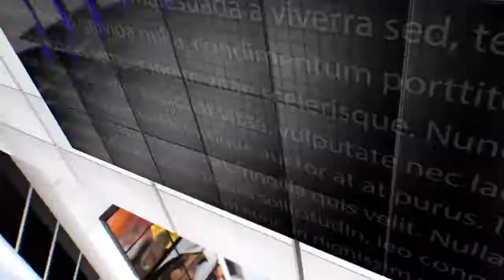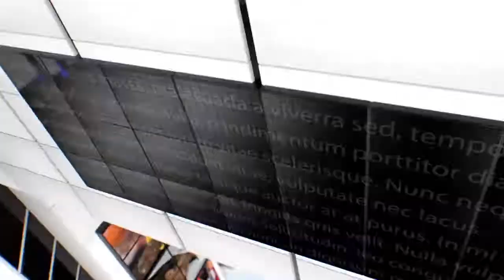IPN NEWS - बहुचर्चित वंशिका गुप्ता के हत्यारों का खुलासा,सहेली की मदद से जिंदा जलाकर की गई हत्या